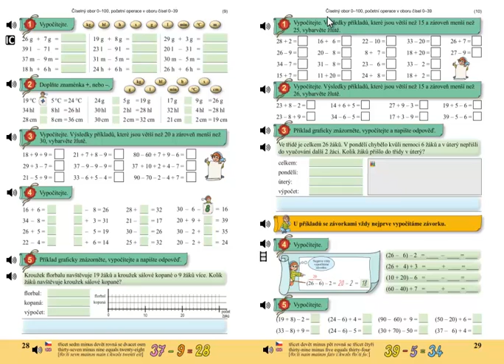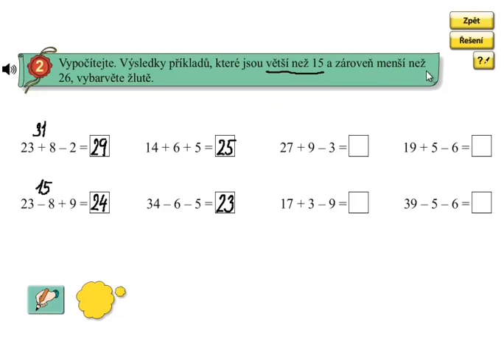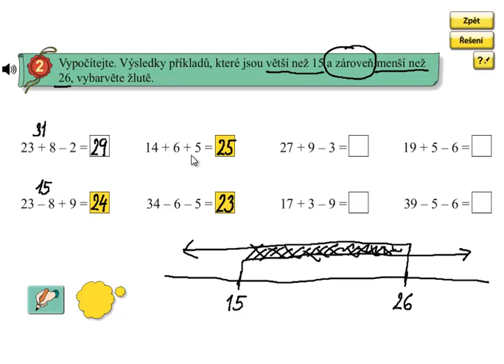Pamětné sčítání a odčítání do 100; Matýskova matematika 5.díl, strana 29, cvičení 2